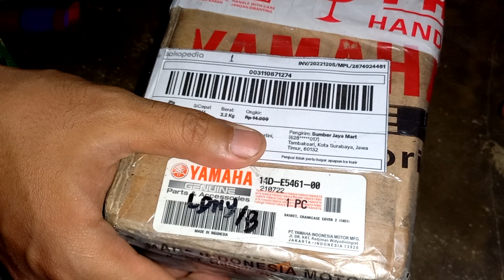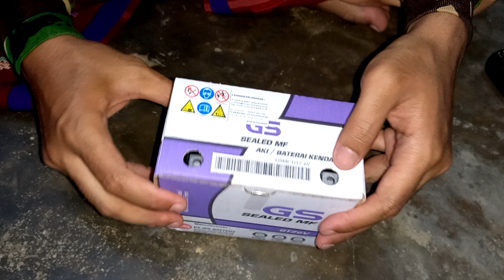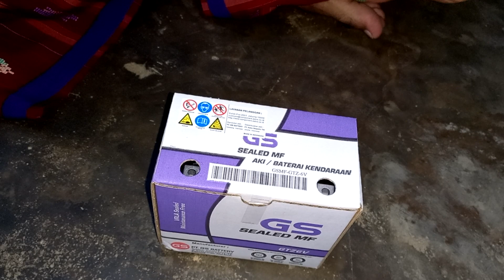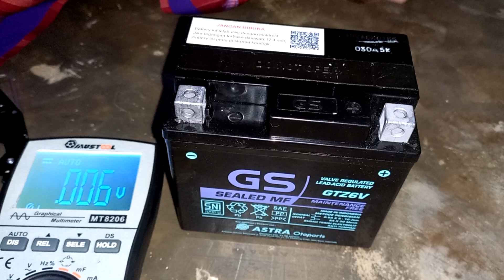UNBOXING AKI SEPEDA MOTOR HONDA CB150R OLD GS-GTZ6V